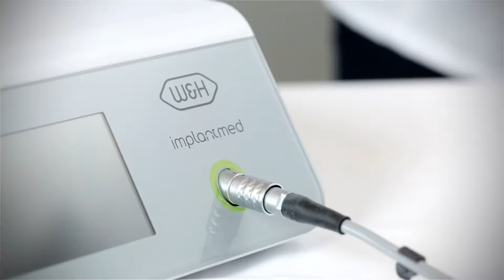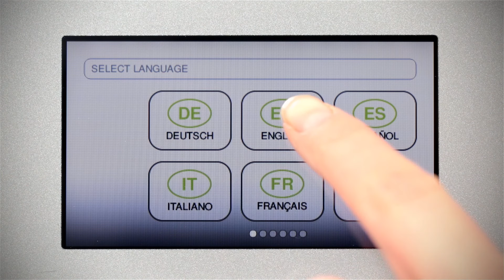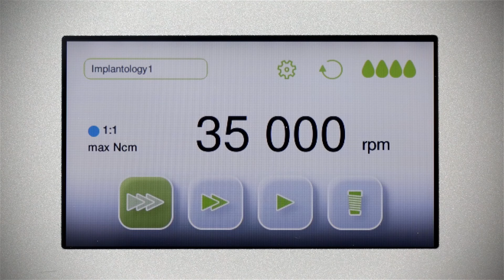Dental surgical unit - Implantmed - how to install the unit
General start-up and installation of the Implantmed surgical drive unit. How to connect main cable, motor and cable, foot control, universal support, irrigation tubings and pump.